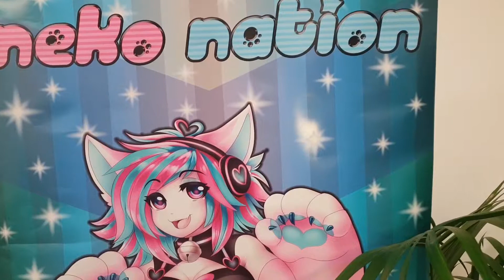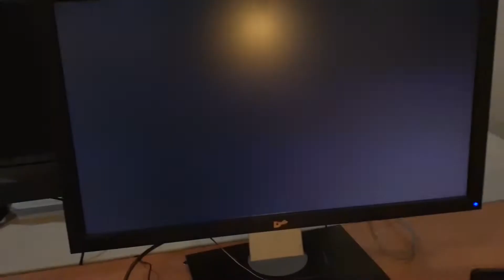Neko Nation @ Gamma.Con Canberra 2018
A visit from the Supreme Neko Overlord and his great party finally lands in Canberra, at Gamma.Con!